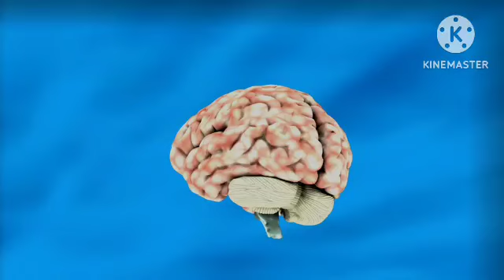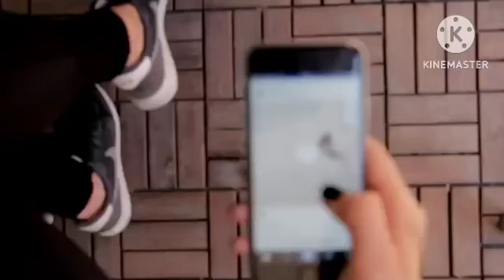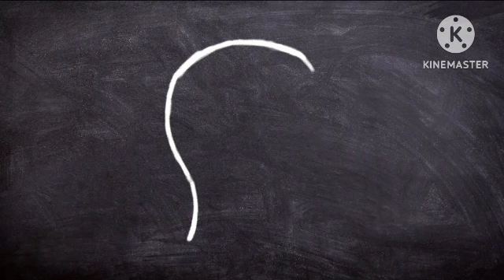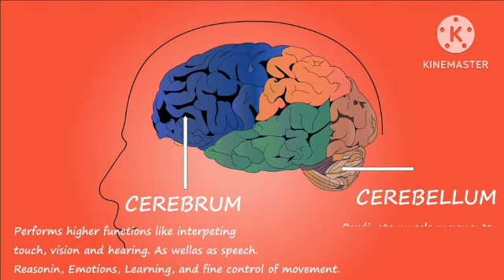Dimag ko kaise tez kare/ student ke lie powerful excercise/ याद कैसे तेज करे